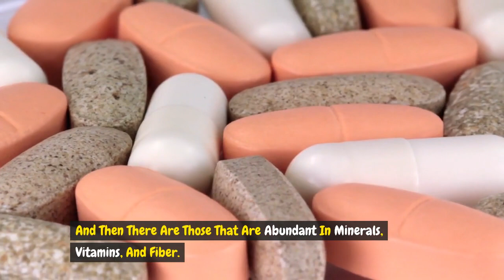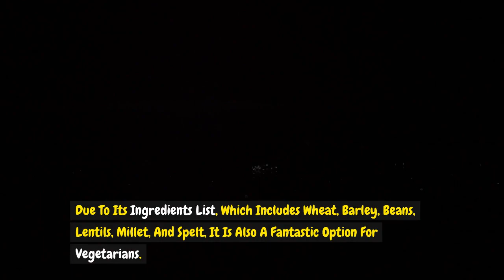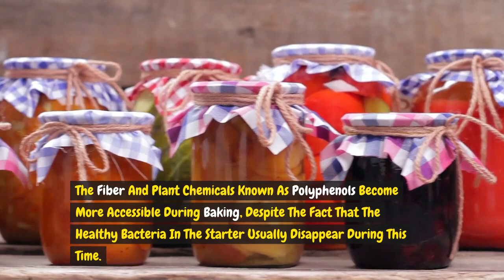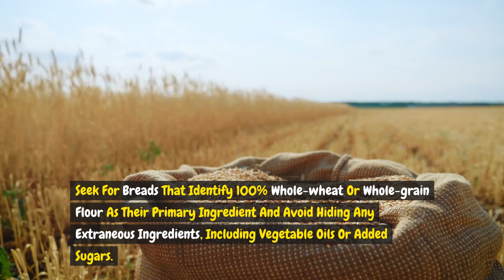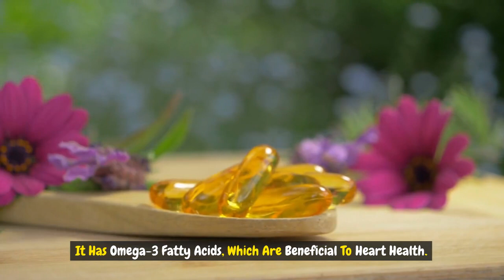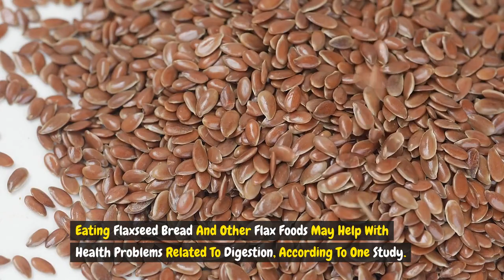6 Dangers Of Belly Fat That Doctors Warn Us About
6 Dangers Of Belly Fat That Doctors Warn Us About

Everybody can pinch a small amount of fat around their abdomen. It is the most difficult to remove. Losing weight around the middle can be caused by binge eating and inactivity. However, there may be other health risks concealed by those love handles.

This video will talk about the risks associated with abdominal fat. Does it contribute to diabetes? What about conditions of the heart? Does it make cancer more likely to occur? We're talking about all of this and more.